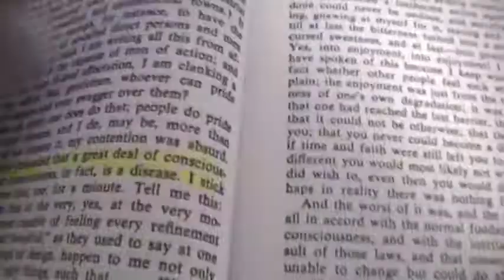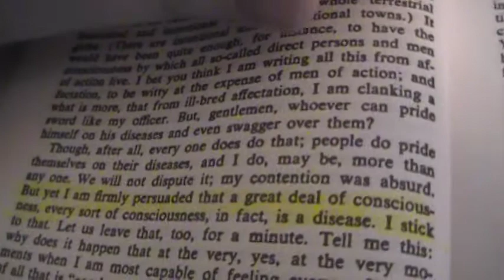Existentialism Part 2: Dostoevsky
Fyodor Dostoevsky's Notes from Underground in the first part is not existentialist literature but foreshadows the movement and is evident in philosophy of Jean Paul Sartre and others.